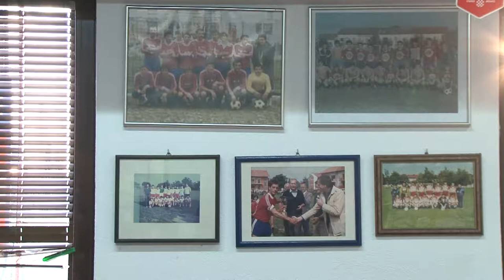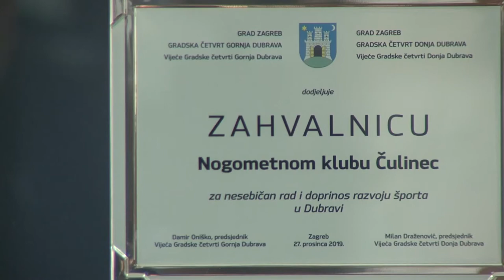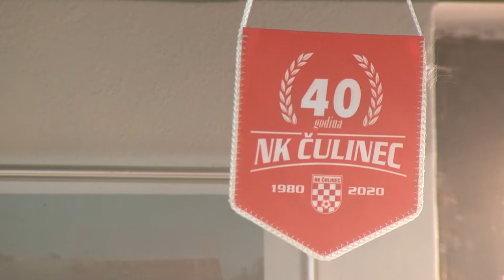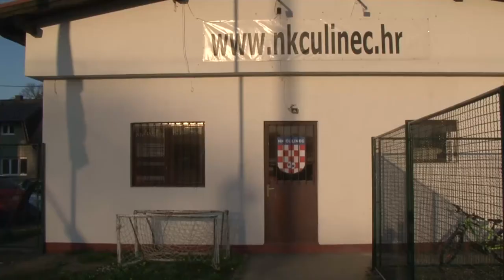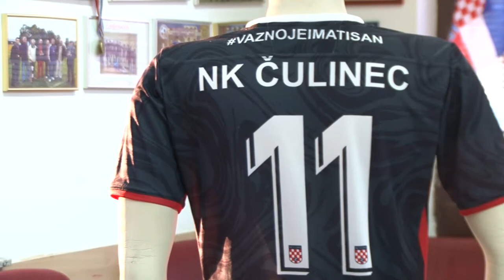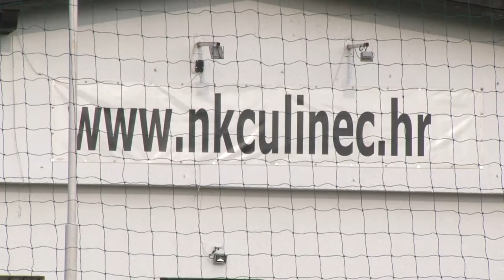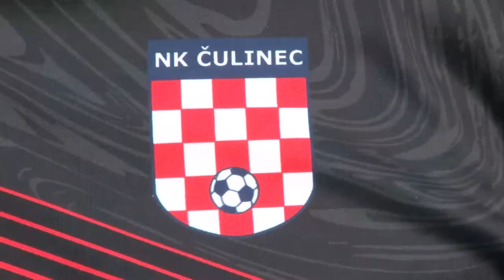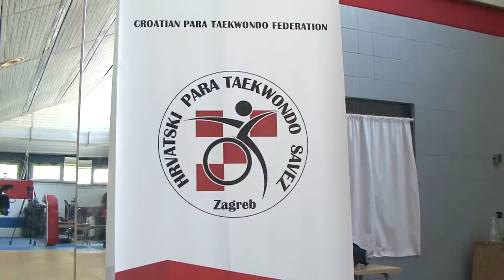404. emisija Školska liga -Nogometni klub Čulinec-Parataekwondo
U sklopu Mjesnog odbora Čulinec djeluje Nogometni klub Čulinec koji je osnovan davne 1980. godine,  koji je u svojoj povijesti imao uspone i padove ali održao se do današnjih dana i postao poželjno mjesto gdje se mladi druže i uče igrati nogomet. Prioritet u radu kluba je rad s najmlađima i i zbog toga klub ima sve selekcije, od vrtićke grupe do seniorske momčadi. Vrijedna Uprava kluba osigurala je svojim članovima odlične uvjete za treniranje, a  posebno ističemo izgradnju terena s umjetnom travom nakon čega je  povećan broj djece u klubu. Za stručni program zaduženi su licencirani i kvalificirani treneri koji odlično rade s djecom i taj rad se najviše manifestira na utakmicama i turnirima gdje su selekcije kluba redovito pobjednici i osvajači turnira. Roditelji su važan segment u radu kluba i njihova pomoć je velika kako u dovođenju djece na trening tako i u organizaciji kluba. Emisiju počinjemo s bivšim predsjednikom koji je u klubu proveo 37 godina i koji je najzaslužniji za izgradnju terena s umjetnom travom.

Na inicijativu Taekwondo kluba osoba s invaliditetom Uriho u Combat centru organizirano je zajedničko druženje i treniranje Taekwondo klubova Kukkiwon, Uriho i Pisarovina. Okupljanje sportaša je osim treninga važno i za članove državne reprezentacije kojima je ovaj trening poslužio i za provjeru trenutne forme za sljedeće nastupe na europskim natjecanjima i turnirima.